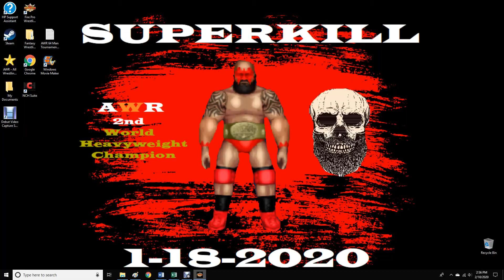AWR Match #970 : Gavin Nova vs Sammy Showgun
AWR Action
2/10/2020
Seattle, Washington
3 Star Match